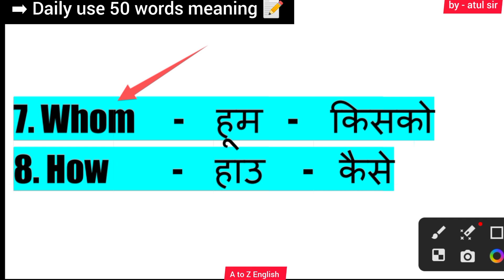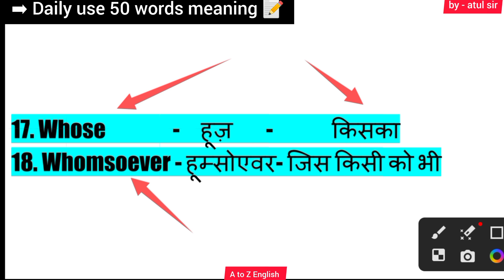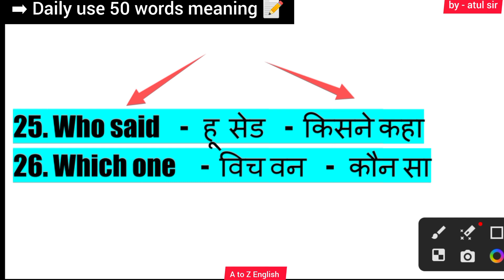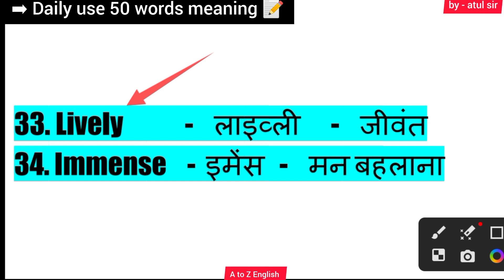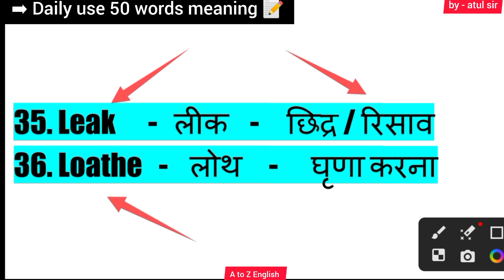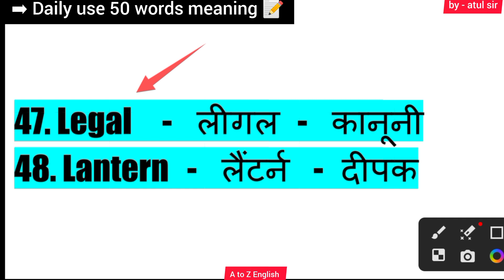(Day - 39 ) Most Important 50 English Words Meaning | Words Meaning in Hindi | Vocabulary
english word meaning ke sabse acchi batao kaun si hoti hai
english word sentence
english word meaning ke liye sabse acchi book kaun si hai
english words
english words kannada meaning
# word meaning meens sahit
word meaning 2 class students
word meaning english spoken
word meaning small class
word meaning kaise likhen
word meaning kaise learn karen
Basic english
Words meaning
Word meanings